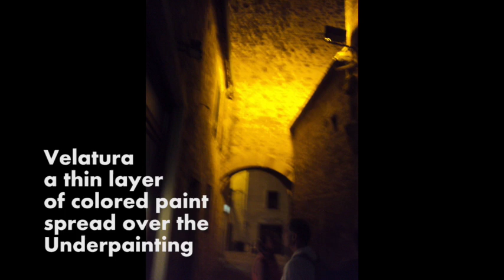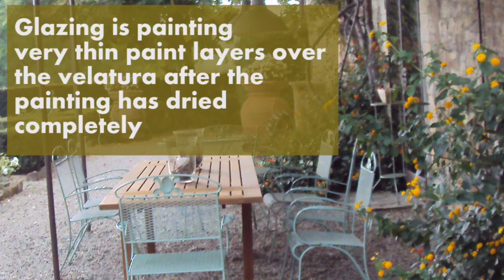Exploration of the Fine Arts: Titian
Exploring the Painting Techniques of the Great Masters: Titian
Created and Presented by Dr. Michael Sullo